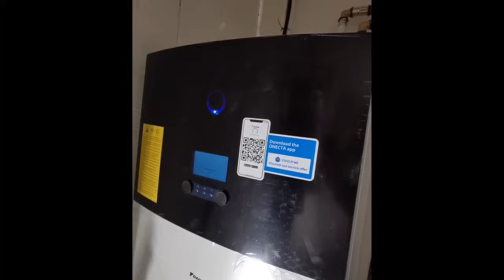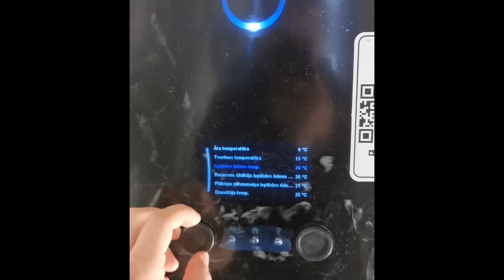Privātmājas būvniecība 2022 Jelgava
Izmaksas

Zeme - 18 000 eur (2600m2)
Projekta izstrāde - 3000 eur
Pamati - 13 000 eur
Pārējais (dziļurbums, bio kanalizācija, bloki, jumts (māla dakstiņš), logi, durvis, siltumsūknis, apmešana, špaktelēšana, krāsošana, vinila grīdas, vannasistabu flīzēšana un iekārtošana, virtuve, filtri ūdenim, starpsienas no gāzbetona, elektrība un rozetes, rekuperācijas trubas visā mājā uc) - 125 000 eur

Lai pabeigtu pilnībā (provizoriskas izmaksas)

āra darbi:
Siltinājums ārsienām un fasāde - 10 000 eur
Vēja kastes - 2500 eur
Terase - 2000 eur
Bruģis ap māju un priekšā - 5000 eur
Nojume ar saimniecības telpu - 5000 eur
Vārti un žogs ap māju - 5000 eur

iekšdarbi:
Durvis 4gb - 1600 eur
Iestieptie Griesti 2 istabās - 1000 eur
Rekuperācijas galvenais bloks ar aprīkošanu - 3000 eur
Garerobes skapji, koridora skapis un WC skapis - 3000 eur

Kopā uz šo brīdi tikai būvniecībā (bez zemes) aptuvenās izmaksas - 140 000 eur.
Lai pabeigtu visu būs vēl nepieciešams aptuveni - 45 000 eur.